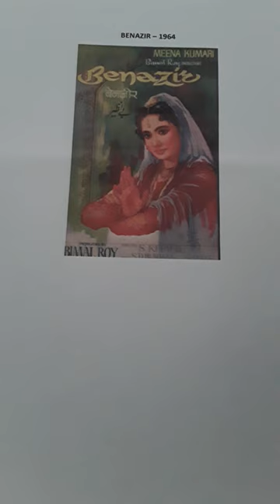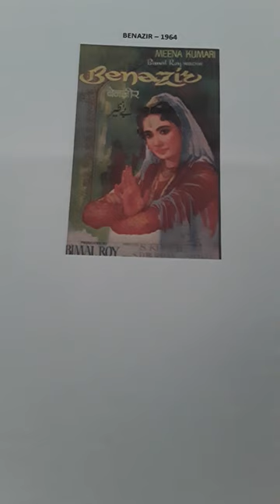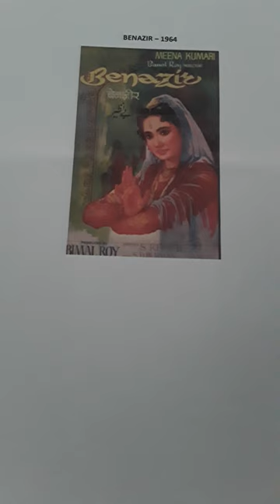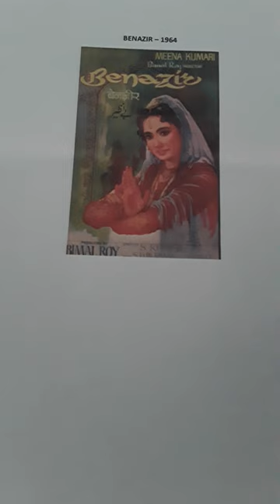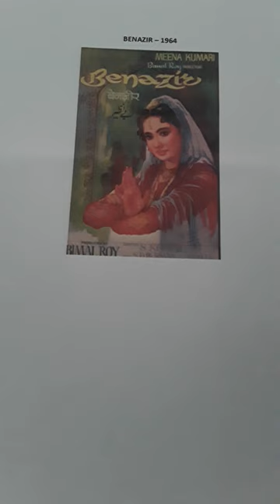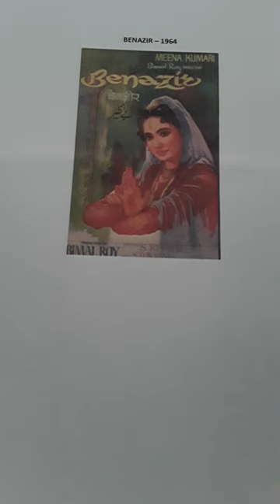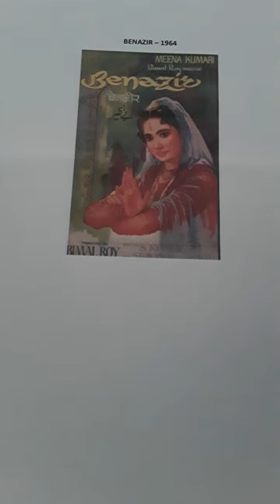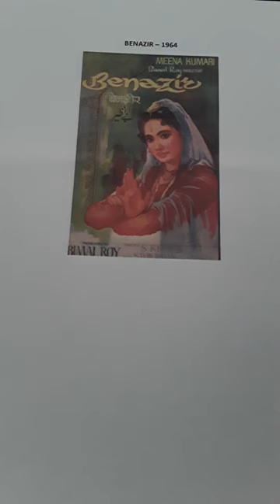BENAZIR.1964.from record..three full songs. .MOHD.RAFI...LATA MANGESHKAR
BENAZIR..1964..from record..Three FULL songs..MUSIC.S.D.BURMAN..LYRICS..SHAKEEL BADAYUNI 1. DIL MEN EK JAANE TAMANNA..MOHD.RAFI.. 2. BAHARON KI MEHFIL SUHANI RAHEGI..LATA MANGESHKAR ..3. MIL JARE JAANI JAANA..LATA MANGESHKAR. Uploaded for listening pleasure and or educational purposes only and no disrespect or discourtesy or any copyright enfringement intended to any music or film organisations. I try to find what in my opinion are songs for individuals who enjoy listening to music for pleasure and appreciation only.